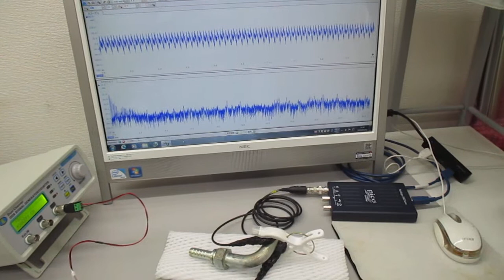対象を伝搬する超音波の測定解析に基づいた最適化